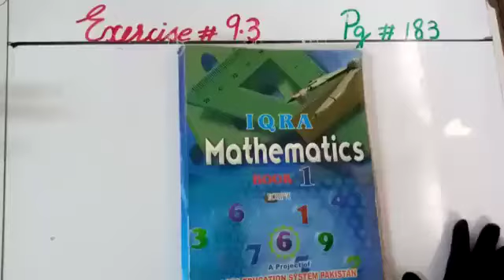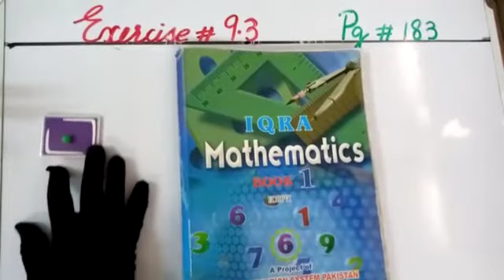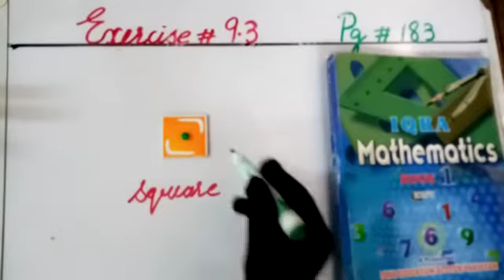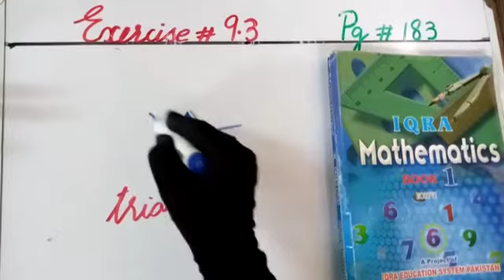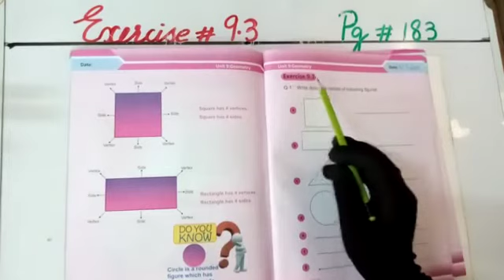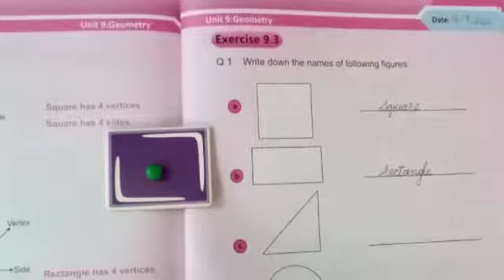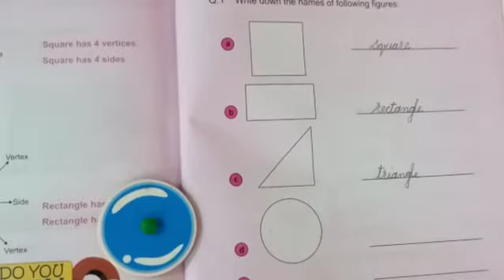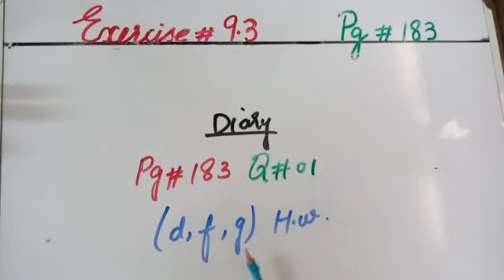PVI MATHS LESSON # 86 EX 9.3 (Q 1) DATED: 16/09/2020 TOPIC: NAMES OF SHAPES